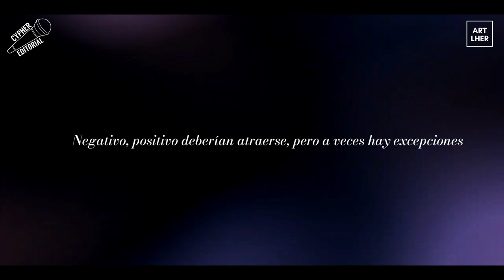Namjin: No compatible | Oficial Trailer[HD]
- HD is your sempai⚡
Colaboración con Cypher Editorial.

Prólogo:
  Dicen que positivo y negativo se atraen pero, ellos desafiaron esa ley absurda de la atracción.

  Llega un momento de tu vida cuando sientes que todo perdió sentido,que los colores ahora se ven apagados y la música se escucha más triste,ni siquiera la risa de los niños pueden devolverle aquella alegría que perdiste a lo largo de los años.

  Así era la vida de Kim Namjoon, un Alfa de 25 años, casado con un hermoso omega de fidelidad dudosa que en un tiempo juró que era el amor de su vida,su pareja predestinada, junto a una hija de casi cinco años, que ciertamente no le emocionaba tanto quererla como lo había hecho hace algunos años atrás, ahora, se dedicaba a dirigir una empresa de fragancias, contar que estaba asociado por Channel ya decía lo exitoso que era pero, todo eso no parecía llenar el pozo de tristeza que habitaba en lo más profundo de su corazón.

  Pero entonces, cuando todo parecía ser tan gris y tan poco emocionante, cuando levantarse en las mañanas unido a un Omega que ya no lo amaba, con un lazo casi roto perdía sentido haciendo que su lobo muriera lentamente cuando las luces de las estrellas parecían querer extinguirse.

  Fue cuando apareció él.

  Un Alfa de 27 años, maestro de primaria con una rara e inexplicable forma de hacer que un adulto volviera a sonreír después de años,incluso de lograr que su corazón latiera tan rápido como aquellos años en donde sólo era un adolescente inexperto y enamorado.

  Porque, podría enamorarse de Kim Seokjin.

Si tan sólo fuera omega.

— Links:
 Escritora: